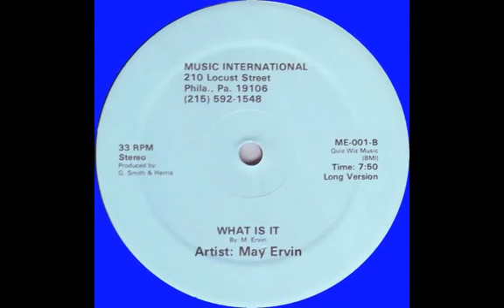Ervin May - What is it